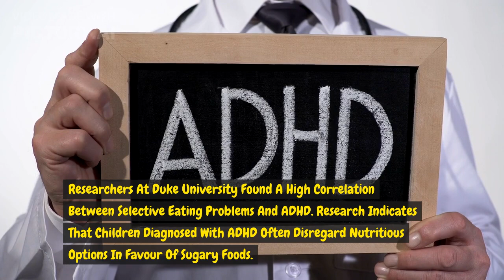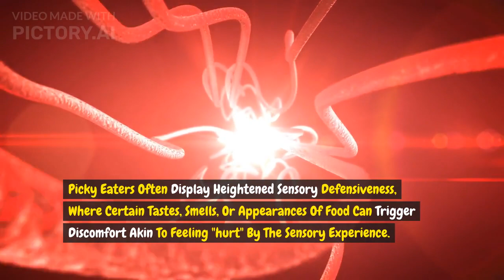Eight easy Tips for Picky Eaters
You can change a child’s hatred to foods by following these eight tips that I give in the video..